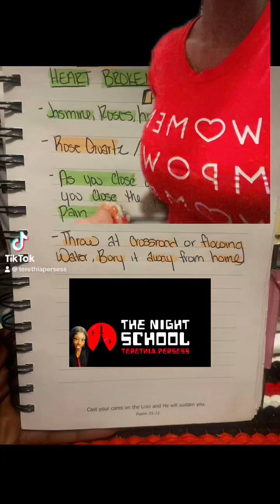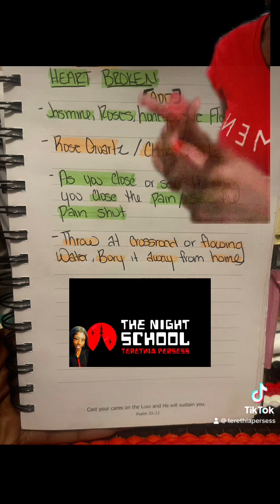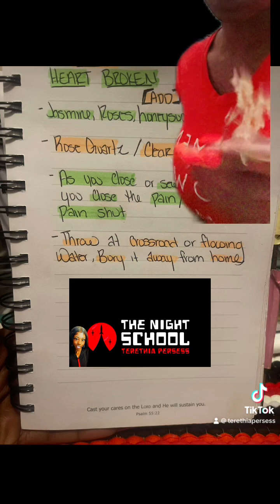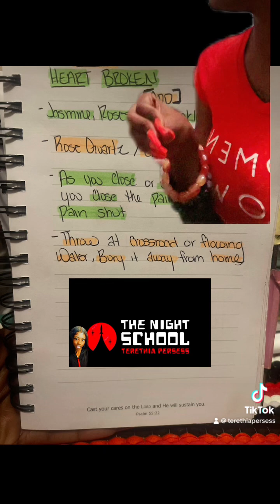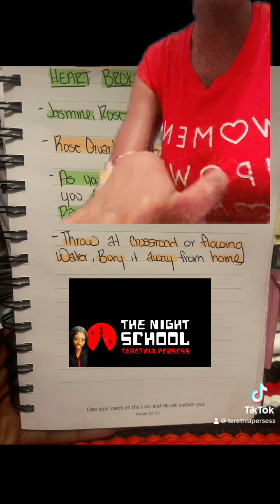BREAK AWAY FROM A EX SPELL